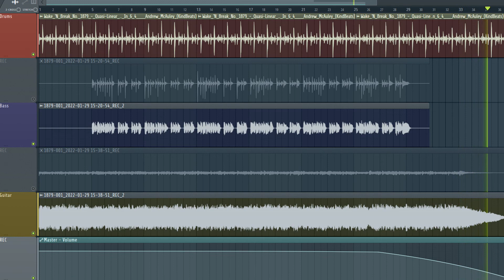Andrew McAuley Youtube channel - 1879 - Ourband Cover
Based on drums by Andrew McAuley
It's a challenge!
Leave your options for bass and guitar if you have something to show!